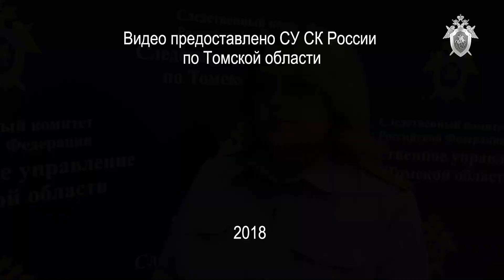Задержание начальника ГУ МЧС по Томской области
Следственными органами Следственного комитета Российской Федерации по Томской области на основании материалов регионального УФСБ России возбуждено уголовное дело в отношении начальника ГУ МЧС России по Томской области, подозреваемого в совершении преступления, предусмотренного п.«в» ч.5 ст.290 УК РФ (получение взятки в особо крупном размере).

По предварительным данным, подозреваемый с июня по июль 2018 года незаконно потребовал от своего подчиненного изыскать денежные средства у руководителей коммерческих организаций, подконтрольных ГУ МЧС России по Томской области, в крупном размере, высказав готовность оказать содействие предпринимателям, используя свои должностные полномочия руководителя управления. Впоследствии он отдал своему подчиненному распоряжение о незаконной выдаче предпринимателю, согласившемуся на вышеуказанные условия, лицензии на осуществление деятельности данной коммерческой организации при отсутствии необходимого оборудования.

Сегодня в результате оперативных мероприятий, проводимых сотрудниками регионального УФСБ,  подозреваемый был задержан с поличным в момент получения взятки в крупном размере.

В настоящее время следователями регионального СК России в тесном взаимодействии с сотрудниками регионального УФСБ проводится комплекс следственных действий и оперативных мероприятий, направленных на сбор и закрепление доказательственной базы. Изъят предмет взятки – деньги, проводятся допросы подозреваемого и свидетелей, выполняются иные следственные действия. Расследование уголовного дела продолжается.